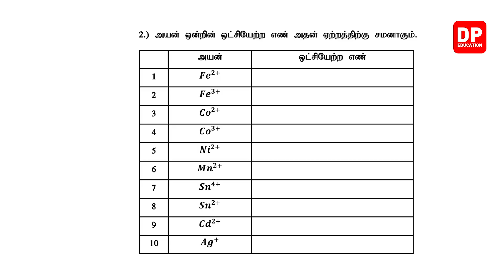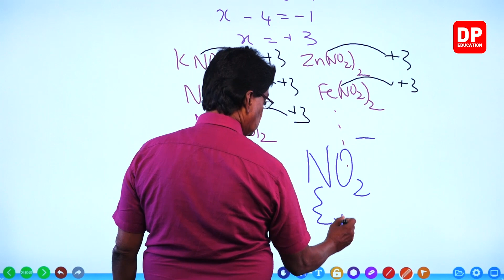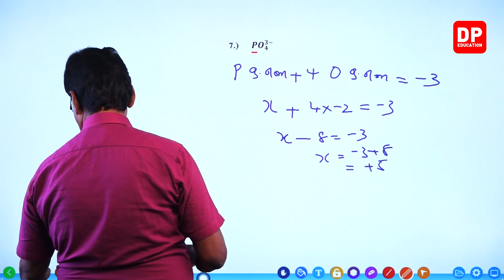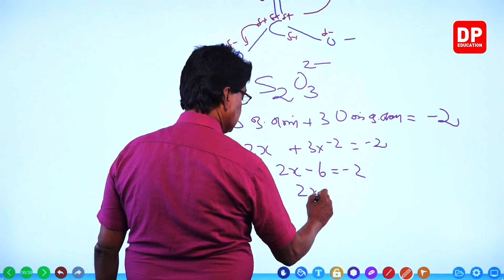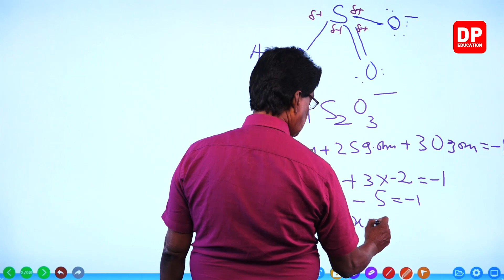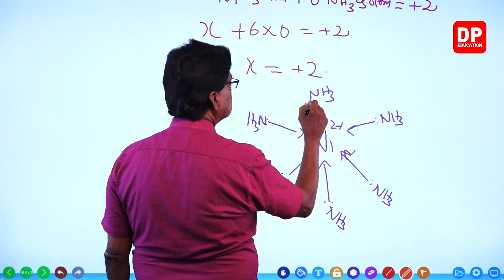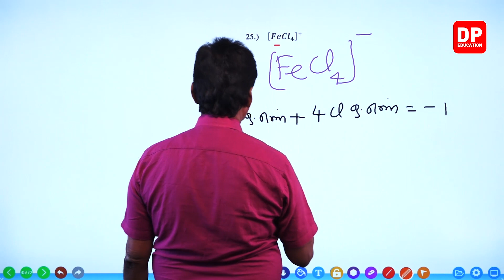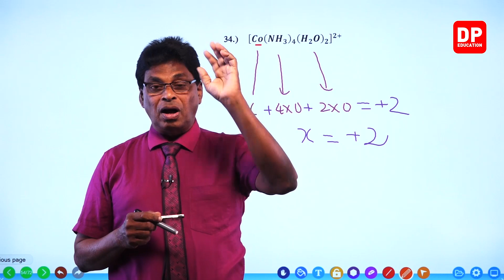அலகு 03 | 01 ஒட்சியேற்ற எண் - பகுதி - 04 க. பொ. த. (உயர் தர) வேதியியல்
பகுதி 1

பகுதி 2

பகுதி 3

பகுதி 4

4.1  அயன் ஒன்றின் ஒட்சியேற்ற எண் பற்றிய விளக்கம் ⏩ 00:00:18
4.2  அயன் ஒன்றில் ஒட்சியேற்ற எண் கணித்தல் ⏩ 00:08:16
4.3  உதாரணங்கள் 01-17 ⏩ 00:11:37
4.4  உதாரணங்கள் 18-34 ⏩ 00:47:52

பகுதி 5

பகுதி 6

பகுதி 7

பகுதி 8

பகுதி 9

பகுதி 10

பகுதி 11

பகுதி 12

பகுதி 13

பகுதி 14

பகுதி 15

பகுதி 16

# டிபி கல்வி அறிவியல் அவத்தை சமநிலை